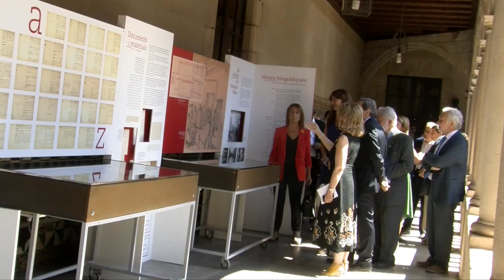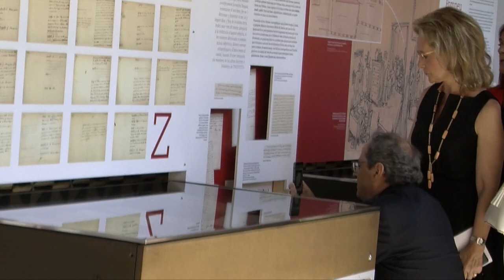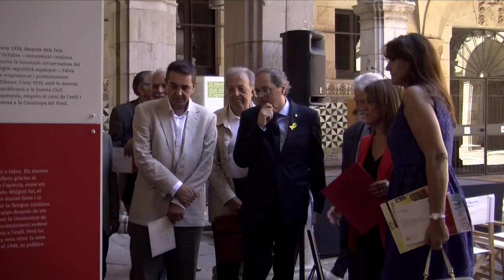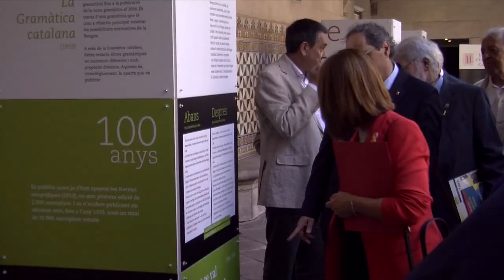El president de la Generalitat inaugura l’exposició «Pompeu Fabra i l’Institut d’Estudis Catalans»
El president de la Generalitat de Catalunya, Quim Torra, i el president de l’Institut d’Estudis Catalans, Joandomènec Ros, van inaugurar, el 23 de juliol, a la Casa de Convalescència, l’exposició «Pompeu Fabra i l’Institut d’Estudis Catalans», una mostra de documents i materials que explica la relació de Fabra amb l'Institut. L'exposició s'emmarca dins l'Any Fabra.